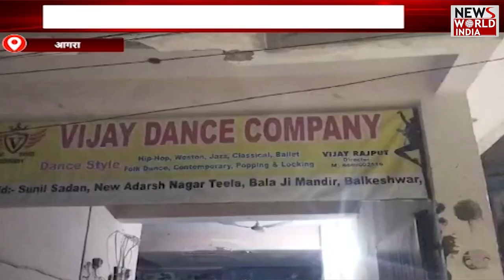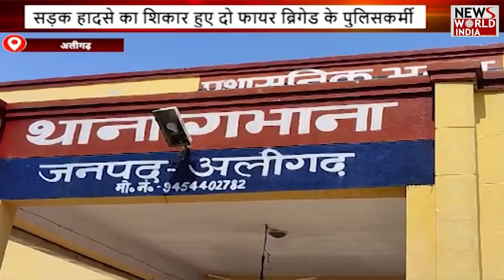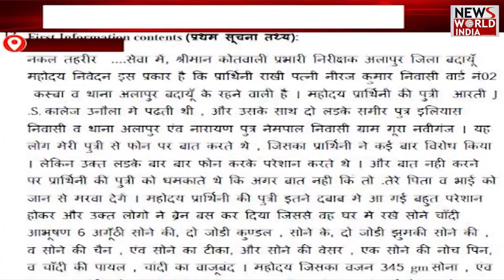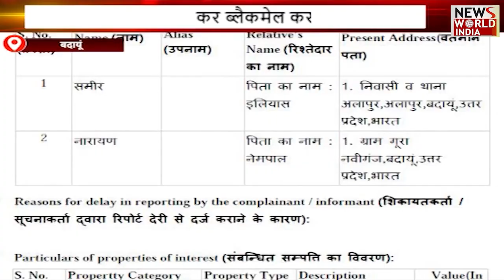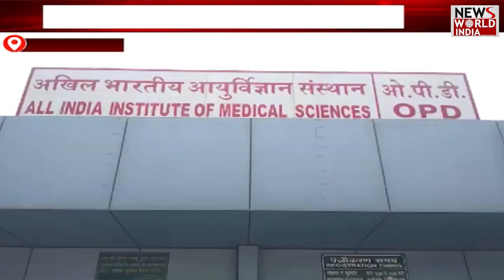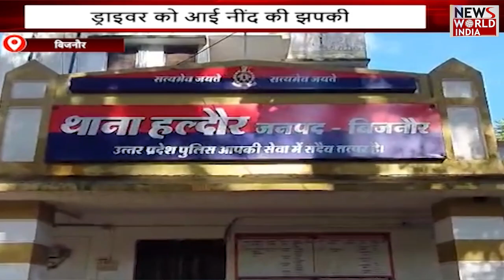यूपी-उत्तराखंड की बड़ी खबरों का मेगा बुलेटिन | UP/ UTTRAKHAND NEWS